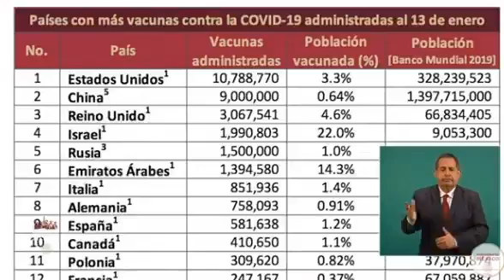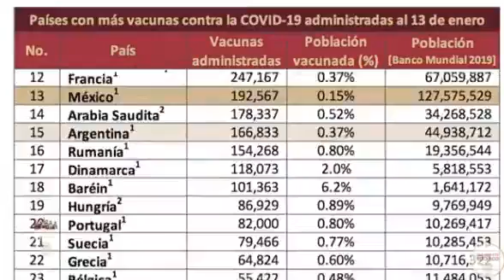NACIONAL 192 MIL 567 VACUNAS CONTRA COVID-19 SE HAN APLICADO EN TODO EL PAÍS